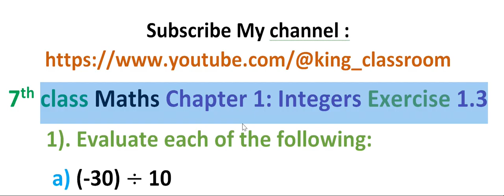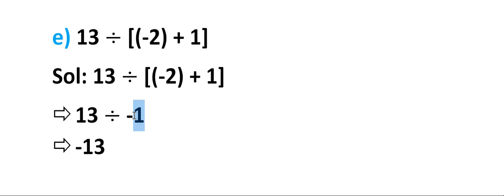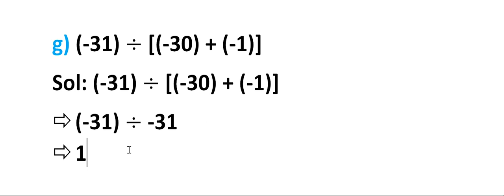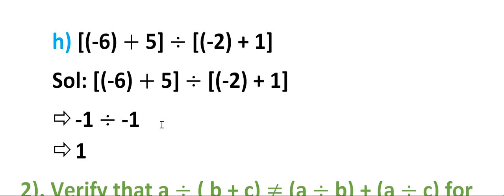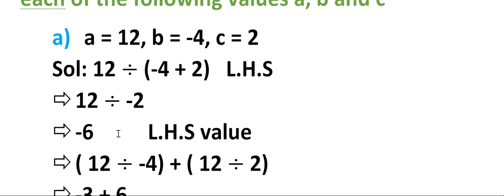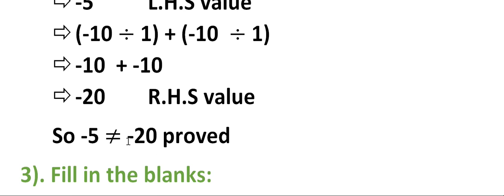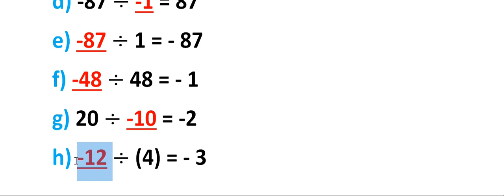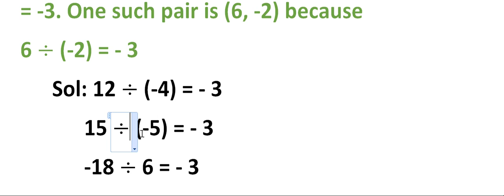7th class Maths Chapter 1 Integers Exercise 1.3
7th class Maths Chapter 1 Integers Exercise 1.3 part 1 sums,
Integers Exercise 1.3, 7th class maths integers exercise 1.3, 7th class maths chapter 1 integers exercise 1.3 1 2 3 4 sums (@king_classroom)